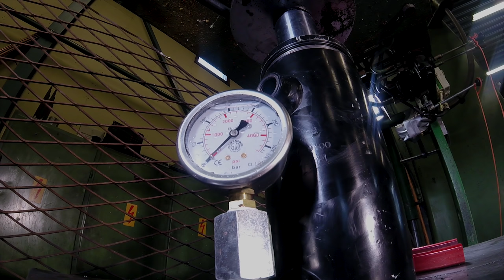Can You use Bananas or Non-Newtonian Fluid as an Hydraulic Oil?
We put two stupid hydraulic fluids, Bananas and non-newtonian fluid to test in our hydraulic press?